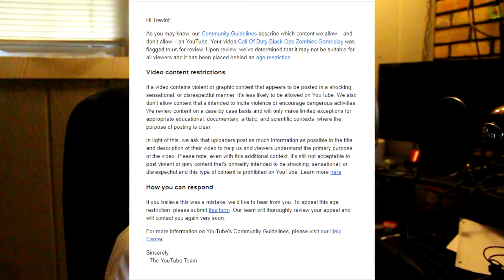MY VIDEO FROM 2015 GOT AGE RESTRICTED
Make sure you check out an amazing creator based community by going they help all of you with your creations, promote you and support you! No contracts, just a lovely family to help you succeed.